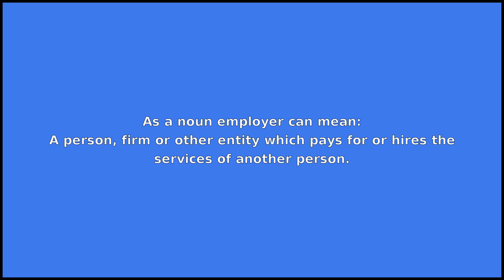EMPLOYER - Meaning and Pronunciation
How to pronounce employer?

This video provides examples of American English pronunciations of employer by male and female speakers.
In addition, it explains the meaning of employer through a dictionary definition and several visual examples.

IPA Transcription of employer is /ɛmplˈɔɪɚ/.

Definition of employer according to Wiktionary:
employer is a noun

As a noun employer can mean:
A person, firm or other entity which pays for or hires the services of another person.

If you'd like to test your pronunciation of employer, check out Accent Hero's real-time pronunciation feedback tool: